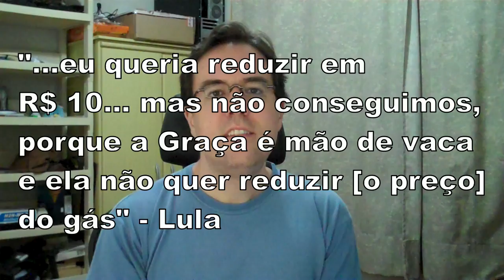Lula faz piada sem "graça" sobre preço do gás de cozinha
BRASÍLIA - O presidente Luiz Inácio Lula da Silva reconheceu, nesta quinta-feira, que não conseguiu cumprir uma de suas promessas, que era baratear o preço do botijão de gás de cozinha. E encontrou uma culpada para o malogro: a diretora de gás da Petrobras, Maria das Graças Foster, a quem qualificou, em tom bem-humorado, de ser mão de vaca por não ter permitido a ação.

Ao falar que o Brasil está caminhando para a autossuficiência na produção de gás, ao contrário do que era no início de seu segundo mandato, quando o país teve problemas com a Bolívia, de quem adquiria o combustível, Lula admitiu que deixa uma dívida com a população sobre o assunto.

- Eu só vou sair com uma dívida e é importante a imprensa publicar: desde 2004 eu gostaria que a gente reduzisse o preço do gás de cozinha e tentamos encontrar formas, tentamos trabalhar formas (mas não conseguimos) - relembrou.

- Eu queria reduzir em R$ 10, e aí tentou-se misturar com o cartão do Bolsa Família, mas o fato concreto é que vou terminar o mandato e não conseguimos - admitiu, para em seguida, apontar a responsável pelo não-cumprimento da promessa:

- Porque a Graça é mão de vaca e ela não quer reduzir (o preço) do gás.

Lula afirmou que a diretora da Petrobras está gostando de vender o produto e está satisfeita com o preço.

- Essa é uma dívida que espero que a Dilma tenha mais força que eu para cobrar da Petrobras.

O presidente avaliou que não baratear o preço do botijão é uma bobagem.

- A lógica é a seguinte: é fazer pelos 30 milhões de brasileiros que utilizam botijão de 13 kg. Ninguém que usa gás industrial vai comprar um monte de botijão de 13 kg para economizar. É mais difícil colocar um tamborzinho. Então, pare de ser sovina e faça o barateamento do gás em R$ 10 o botijão que a gente ainda vai sair ganhando. Se a Petrobras não ganhar nada, o povo ganha pra caramba.